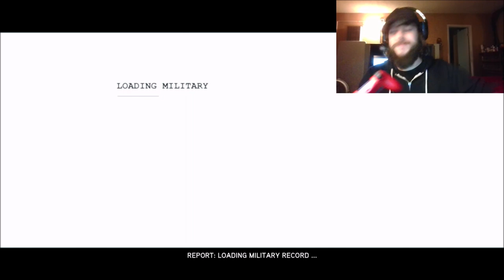I WILL Kill Alex Mercer! [PROTOTYPE 2] Gameplay Part 1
FINALLY I've done it. I got the mudda effin Elgato for recording my PS4 games with some heckin good quality. This is like 10 years in the making yo. And we're kicking the celebration off with Prototype 2. Is the title a spoiler? I dunno, maybe? Maybe not. We're playing as NOT Alex Mercer, the main pro/antag from the first game, but it's still a Prototype game somehow? Well, strap in fellas, we're in for a gory ride! Enjoy!